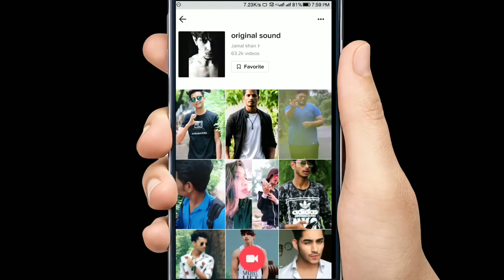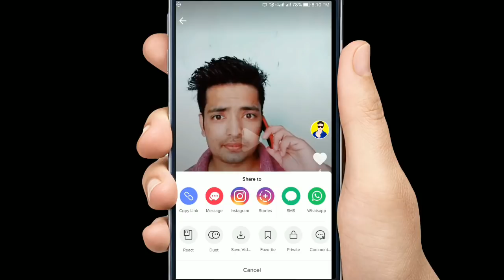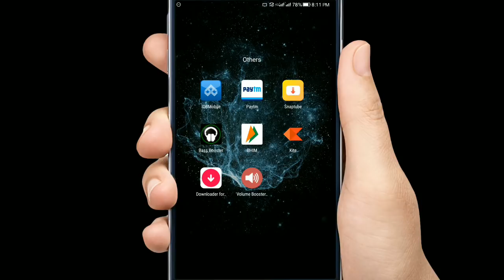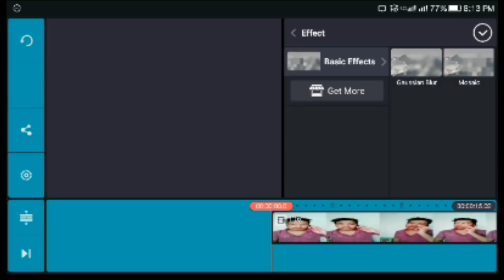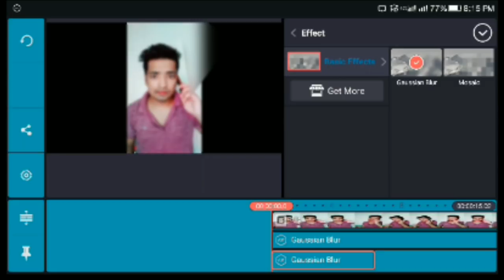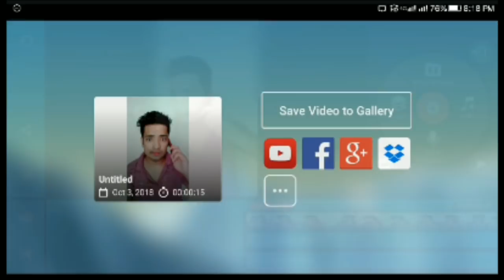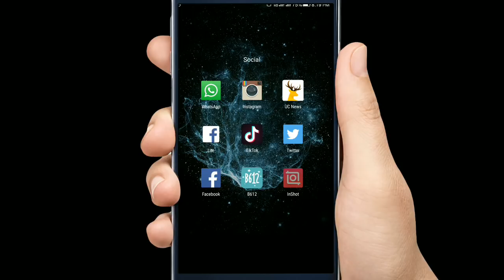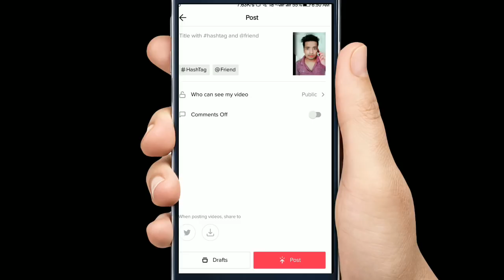DSLR Blur Effect Tik Tok Musically Tutorial | How To Blur Video Background In Android Phone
Video With DSLR Effect Look Good. But Some Peoples Have No DSLR Camera. So Today In This Video We Are Going To Tell You About How To Add Put DSLR Blur Effect In Tik Tok Musically Video In Android Phone. I Hope You Will Like This Video. DSLR Blur Effe in Tik Tok Musically Video Tutorial In Hindi. Blur Background In Tik Tok.

⏪Robin Chawla⏩

Follow Us➡